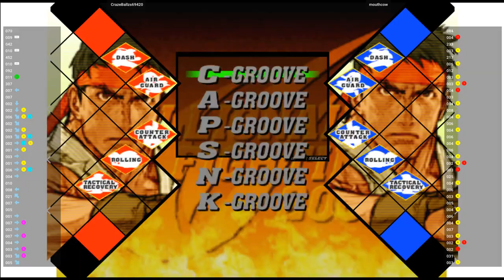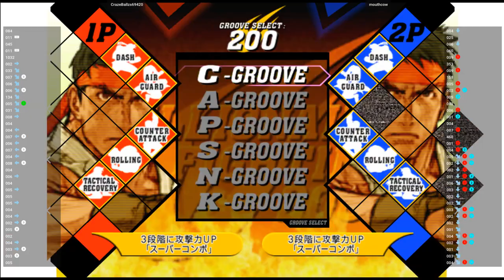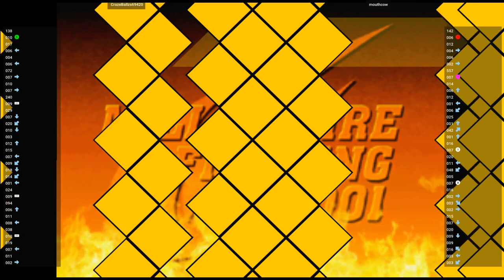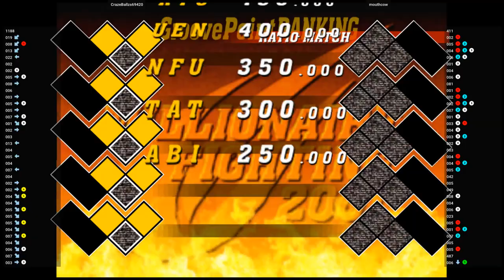CVS2 🕹 CrazeBallzs69420 VS mouthcow